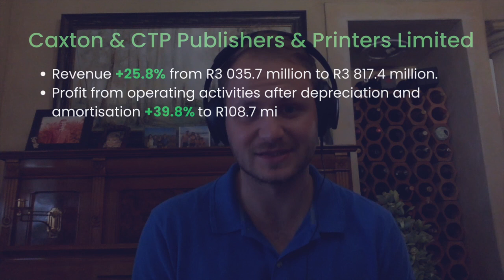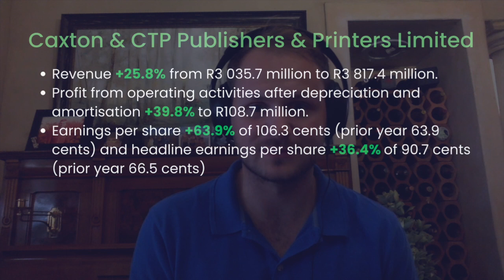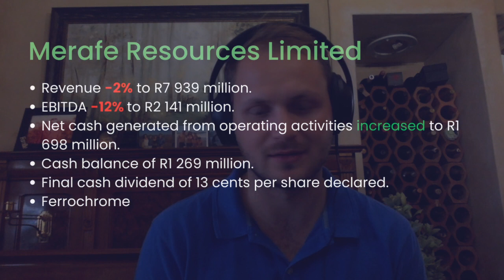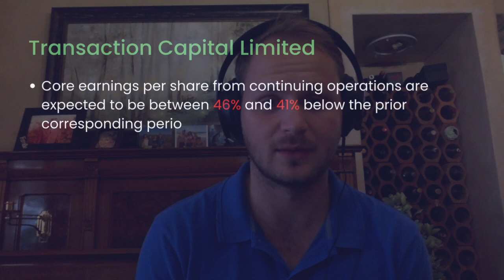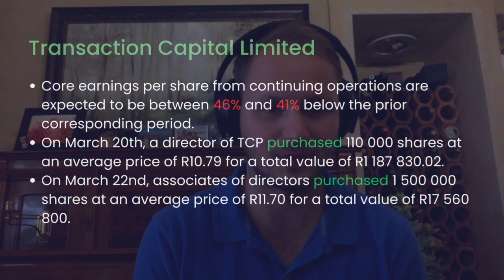JSStock Spotlight | Caxton, Transaction Capital, Merafe & more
In this weeks episode Higgo and Paul look at Craxton, Merafe, Transaction Capital, York Timbers, Master Drilling and Remgro. A JSE packed episode for investors to get the latest results and insights from the guys.

Sign up for an EasyEquities account and receive R50 to invest

Timestamps:
00:00 Intro
00:38 Caxton Publishers and Printers
05:07 Merafe Resources Limited
07:38 Transaction Capital Limited
10:43 York Timber Limited
11:00 Master Drilling Group Limited
11:30 Remgro Limited

Nothing in this video should be seen as financial advice. Everything stated is for educational and entertainment purposes. Only opinions are expressed.

The Information on this podcast and provided from or through our content is general in nature and is not specific to you the user or anyone else. You should not make any decision, financial, investment, trading or otherwise, based on any of the information presented in this video without undertaking independent due diligence and consultation with a professional, professional broker or financial advisory.